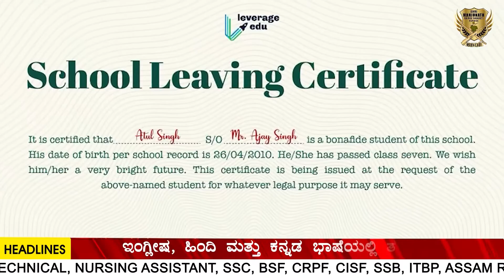Army Ordnance Corps | AOC | Application Start | Karanataka Top 1 Agniveer Army Academy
(AOC) ಆರ್ಮಿ ಆರ್ಡನೆನ್ಸ್ ಕಾರ್ಫ್ಸ್ ಅಪ್ಲಿಕೇಶನ್ ಸ್ಟಾರ್ಟ್ .